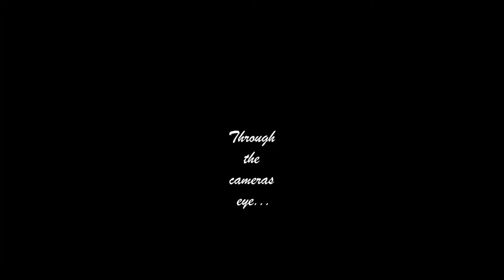Eye of a camera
Photographs by: Eric Bradison